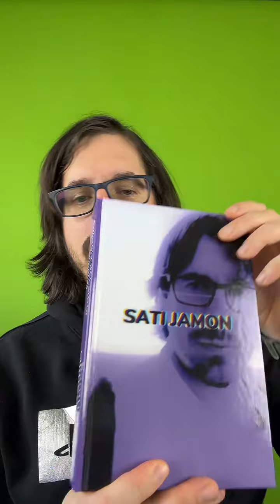Los testigos de Jehová hablan de noticias fake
Van y dicen que cuidado con la noticias Fake 😧